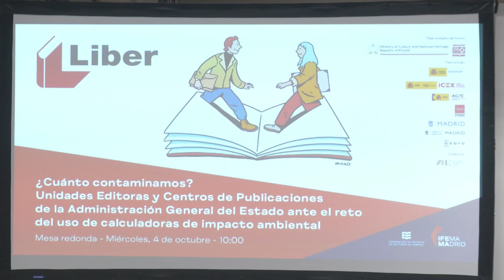Mesa redonda: ¿Cuánto contaminamos? Unidades Editoras....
¿Cuánto contaminamos? Unidades Editoras y Centros de Publicaciones de la Administración General del Estado ante el reto del uso de calculadoras de impacto ambiental

Participan: Ester Martín, consejera técnica del Centro de Publicaciones de la Subsecretaria del Ministerio para la Transición Ecológica y el Reto Demográfico. Jordi Panyella, editor de Pol.len Edicions. Adolfo Roquero, subdirector de la Imprenta Nacional. Agencia Estatal Boletín Oficial del Estado. Margarita Sierra, consejera técnica de la Subdirección General de Atención al Ciudadano, Documentación y Publicaciones del Ministerio de Cultura y Deporte

Modera: Isabel Barrio, subdirectora general de Publicaciones, Documentación y Archivo del Ministerio de la Presidencia, Relaciones con las Cortes y Memoria Democrática

Organizan: Ministerio de la Presidencia, Relaciones con las Cortes y Memoria Democrática y Ministerio para la Transición Ecológica y el Reto Demográfico

Lugar: Sala 3, Pabellón 14.0, IFEMA

Sinopsis: El Grupo de Trabajo Interministerial sobre Ecoedición y Contratación Publica Ecológica en Materia de Publicaciones elaboró, a lo largo del año 2022, un Manual de edición ecológica, que fue publicado por el Ministerio para la Transición Ecológica y para el Reto Migratorio y la Fundación Biodiversidad, bajo el título Ecoedición. Una guía pública de criterios y herramientas. Parte de los puntos que plantea este manual y el propio Grupo de Trabajo es la utilización de una calculadora de huella de carbono que permita a la Administración General del Estado comprobar la aplicación de las medidas y poner a disposición de la ciudadanía dicha información. Tres de los principales centros de edición de la AGE exponen en esta mesa redonda la experiencia de la aplicación de la calculadora BookDapper del Institut de l´ Ecoedició de Catalunya.